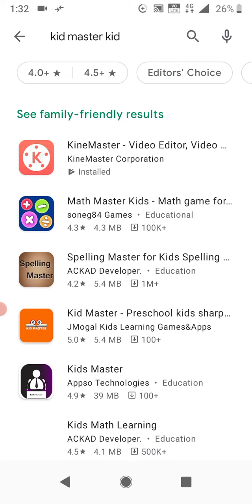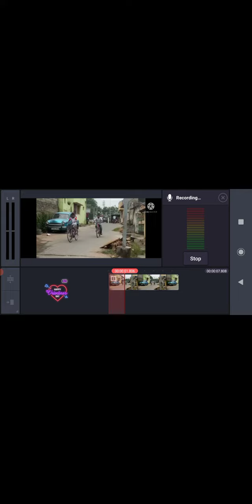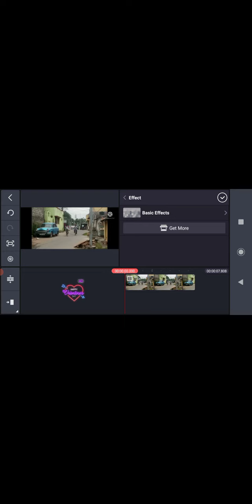how to work it kine master